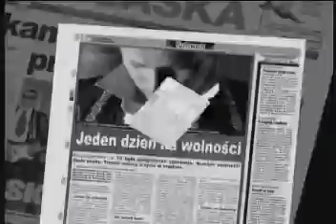Skankan "Człowieniu, Człowieniu" / reż Paweł Bogocz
Teledysk: "Człowieniu, Człowieniu" Skankan